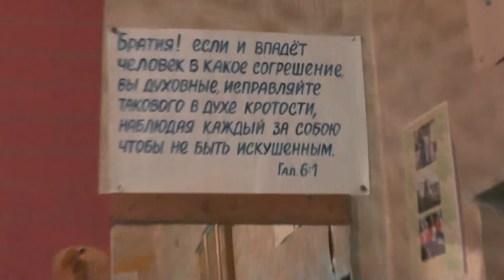Занятия по исследыванию святой Библии после богослужения. 1Фес.1 глава. 29. 01. 2017